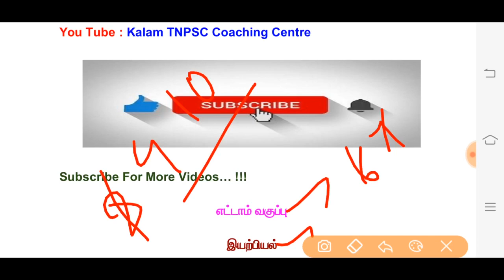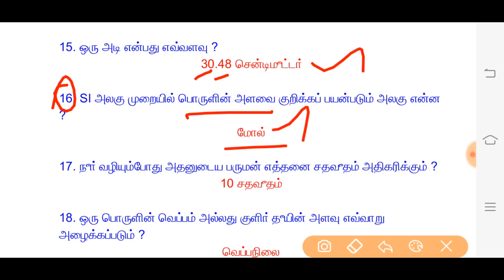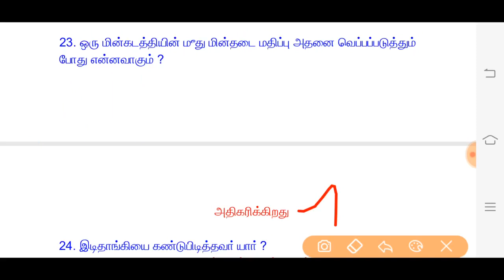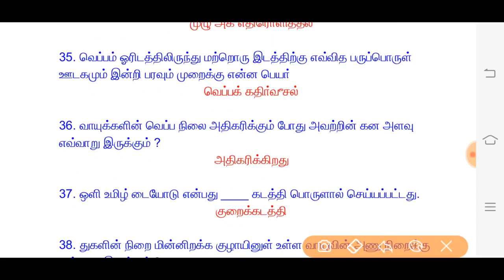TNUSRB - 2020 - POLICE || 8TH Standard PHYSICS || முக்கியமான வினா விடைகள் மட்டும்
இந்தப் புத்தகமானது புதிய பள்ளி பாடப் புத்தகங்களின் அடிப்படையில் எடுக்கப்பட்டது.

    இதில் இயற்பியல், வேதியியல், தாவரவியல், விலங்கியல், வரலாறு, புவியியல், அரசியலமைப்பு, குடிமையியல், பொருளாதாரம், பொதுத்தமிழ் ஆகிய பாடங்களில் இருந்து எடுக்கப்பட்ட உங்களுக்கு தெரியுமா ?, தகவல்பேழை, மேலும் அறிந்து கொள்வோம் !, போன்ற தலைப்புகளில் உள்ள முக்கியமான வினா விடைகள் கொடுக்கப்பட்டுள்ளன.

நண்பர்களே இந்தப் புத்தகத்தை நாங்கள் தயார் செய்ய இரவு பகலும் செலவிட்டு கடின உழைப்பை போட்டு தயார் செய்துள்ளோம் தயவு செய்து நீங்கள் இந்த புத்தகத்தை வேறு யாருக்கும் எங்கள் அனுமதி இன்றி ஷேர் செய்ய வேண்டாம். 🙏